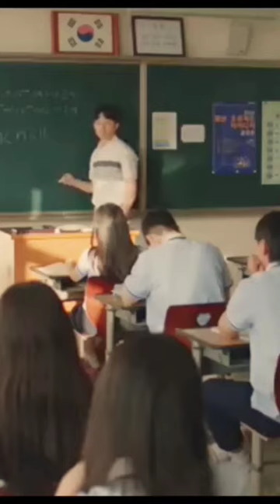no one only backbenchers in cls 🤣kdrama